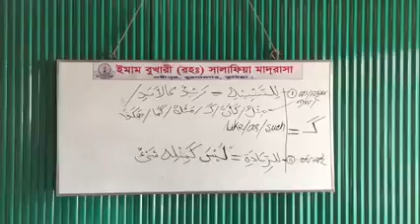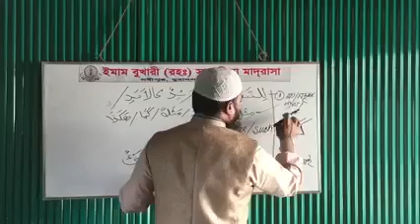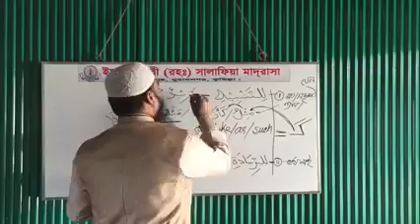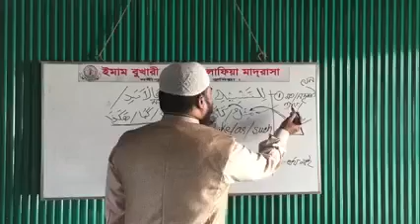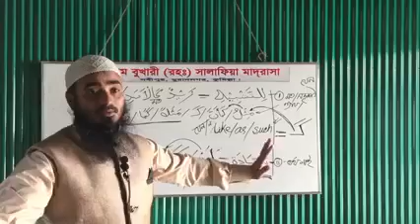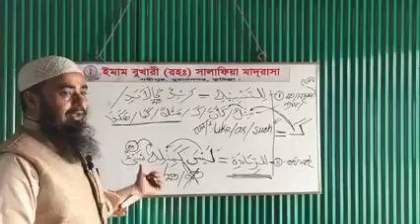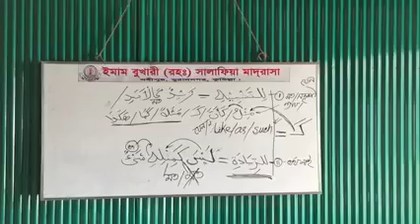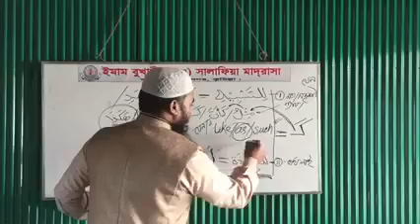দরসে শরহে মিয়াতি আমিল এর সাথে ইংরেজীর মিল করে... মত, ন্যায় যেন.. কত কি! কি মানে ك